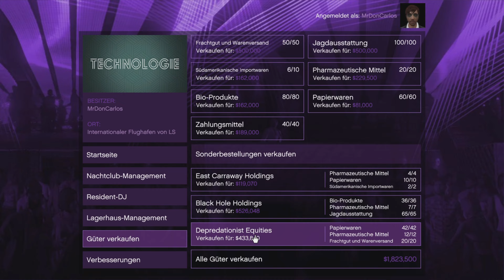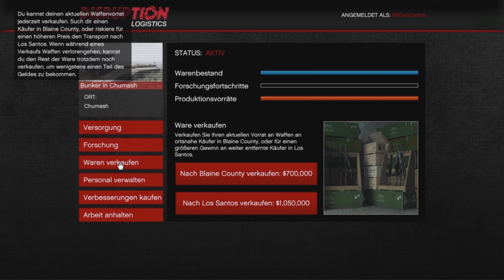200 Mio in 365 Tagen ? GTA 5 Online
Ich habe mir mein letztes GTA Jahr angeschaut und habe bemerkt das ich 200 Mio Gta Dollar verdient habe. Auch für euch möglich ? Ja sicher sogar mehr. Und das legal ohne Glitch oder Hacken.